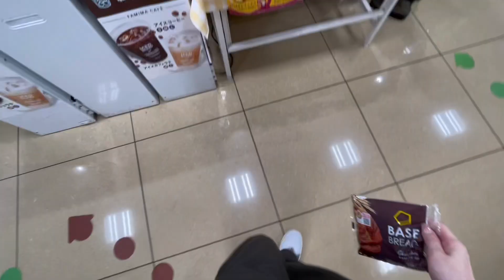"Realistic" office days week in Tokyo ⭐️👜👩‍💻 | morning routine | back to law school 📚📖👩🏻‍🏫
This is another realistic office days vlog in Tokyo, and thank you so much for supporting my small channel. Fall semester has officially started 2 weeks ago and i'm looking forward to share with you corporate girlie +  back to grad school vlogs👩‍💻📚

About me
Hello, thanks for being here!
I'm a corporate girlie based in Tokyo 🇯🇵
This is my vlog capturing my living alone diary, and glimpses of my happy moments.

Camera: IPhone 12  | insta360 go3
Edit: VLLO

4. Dawn Dawn by Scene: epidemicssound.com
5. Every Day, Every Night by Scene:epidemicssound.com